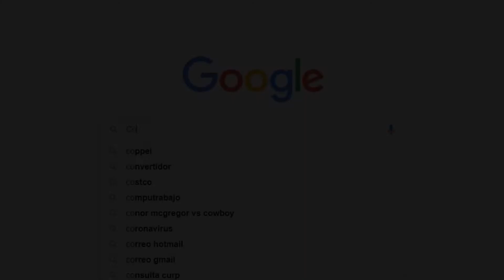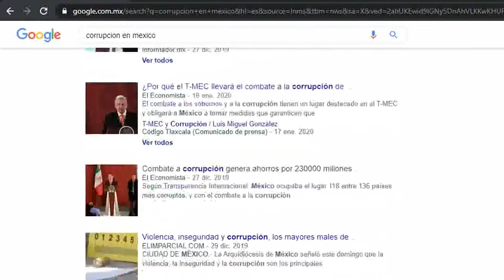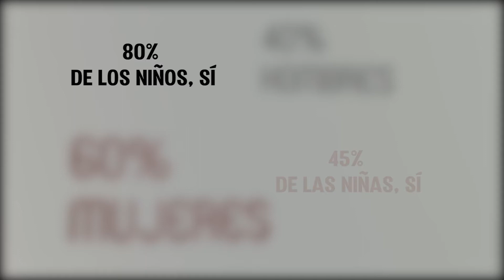PRIMER PARCIAL | EDICION DE VIDEO